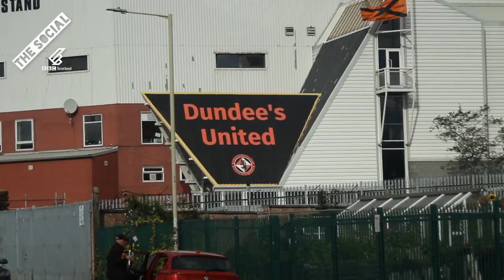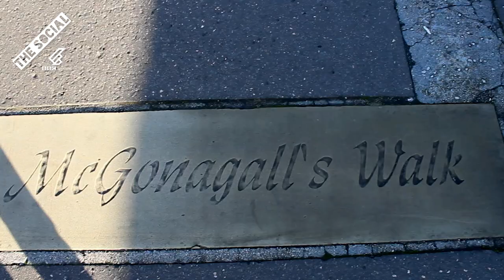Big D's Guide To Dundee's Hidden Gems | BBC The Social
Big D is back in Dundee to show you his top five hidden secrets of this great city. There's poetry and marmalade, what's not to like?